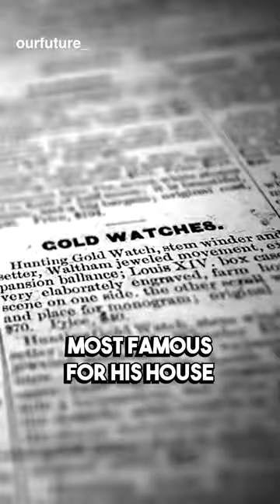REAL LIFE Great Gatsby Lived in $63M California Castle🤑🍸